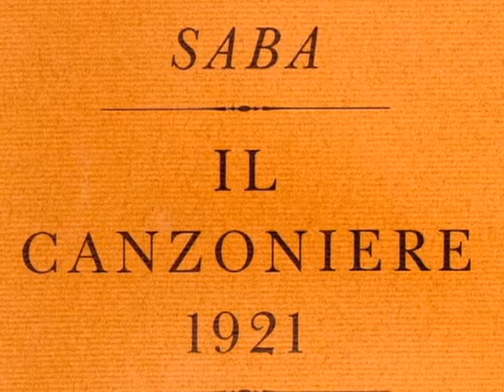Umberto Saba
Letteratura Italiana